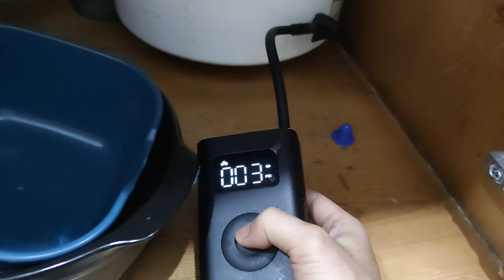Máy lọc nước chảy chậm, nguyên nhân và cách khắc phục